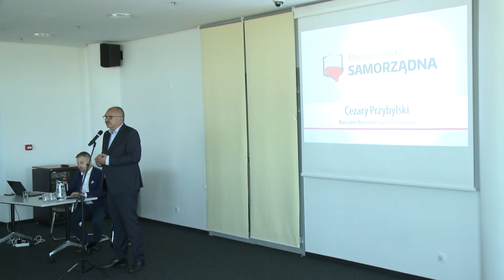Dolny Śląsk Górą - Polska silnych samorządów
„Polska silnych samorządów” pod takim hasłem 17 czerwca na Stadionie Miejskim we Wrocławiu odbyła się debata zorganizowana przez Stowarzyszenie Rzeczpospolita Samorządna.